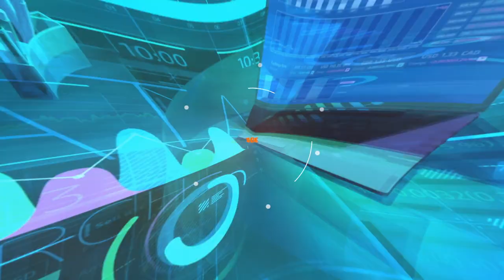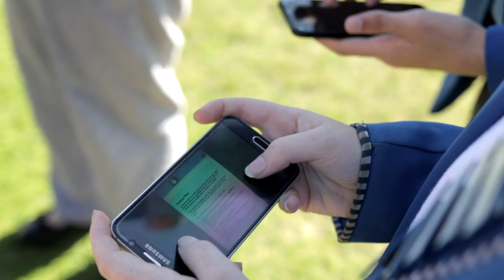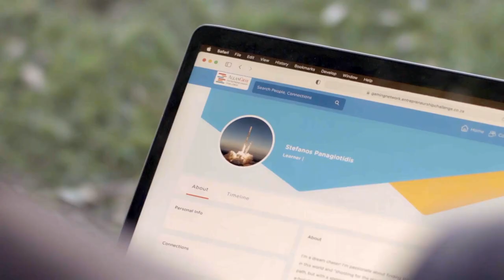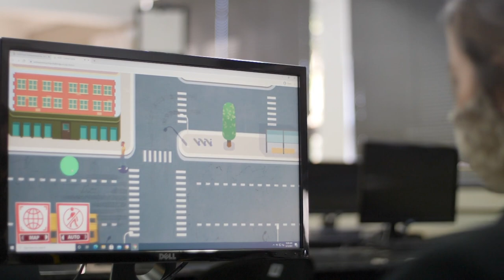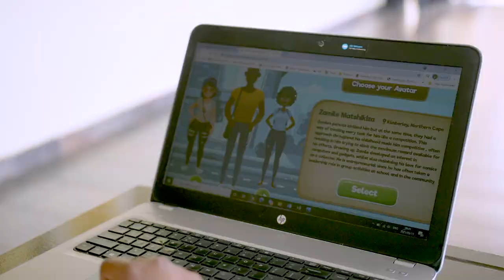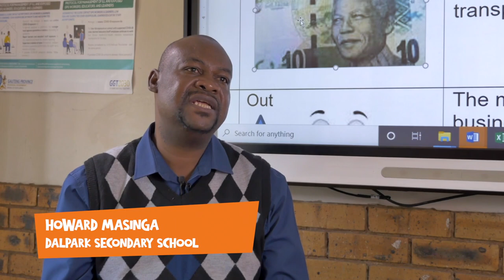AGEC Announcement Reel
The wait is over, take a look at what went down in the 2021 Gaming world. With a new 3D immersive experience that took our learners from start-up to CEO, all learners were able to level up and develop their entrepreneurial mindset. If you missed out this year, not to worry you can still check out what went down in this highlights video.